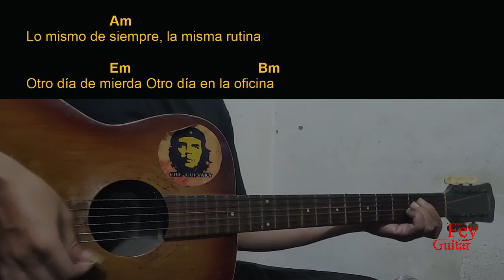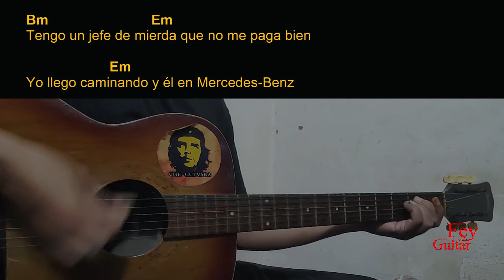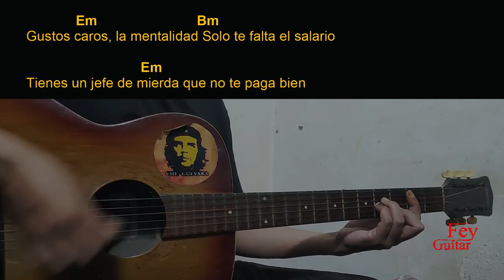Shakira, Fuerza Regida - El Jefe Guitar Chords cover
Song : Shakira, Fuerza Regida - El Jefe

Original Song Link :

Semoga Bermanfaat